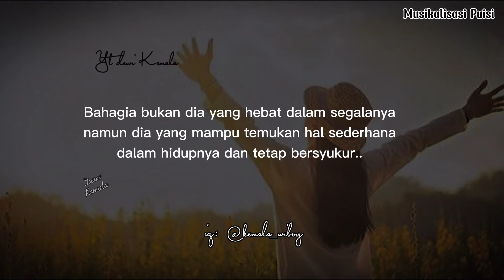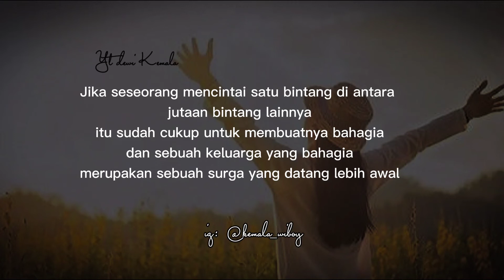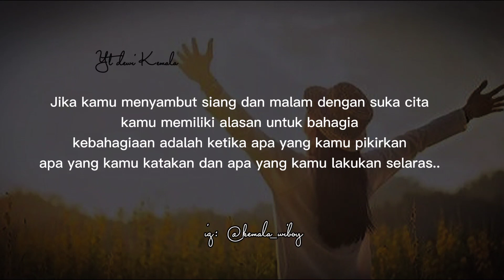Bahagia Itu Sederhana - Musikalisasi @dewikemaLa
Bahagia Itu Sederhana - Musikalisasi Puisi @Dewi KemaLa

Judul Puisi : Bahagia Itu Sederhana
Voice🎤      : @Dewi KemaLa

Yuk kita berteman dengan follow
Instagram kami : @Kemala_wiboy 👇

Backsound instrumen by:

Oh Ya teman-teman bisa cek juga puisi lain di playlist ya.

👉🎧 Supaya enak dan menyentuh di dengar gunakan Headset atau Earphone agar menutupi dari suara karuan.

 Terima kasih..

Semoga teman-teman menghibur ya. Mohon maaf atas segala kekurangan.. Terima kasih